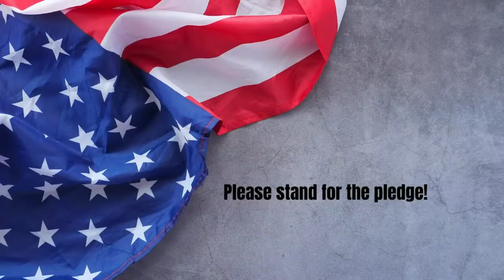Greene Views: January 24, 2022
*Note: Slides are accessible to Greeneview Local Schools users ONLY.